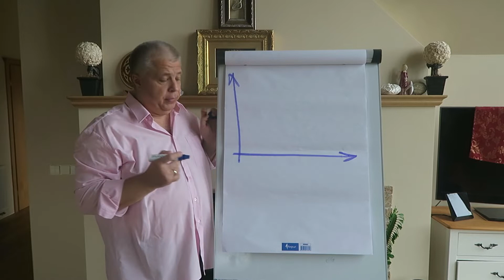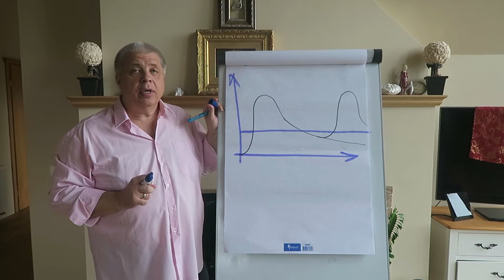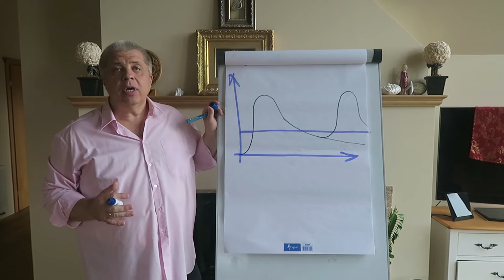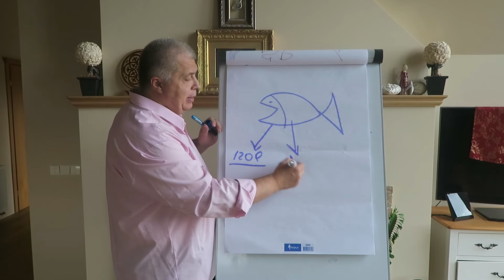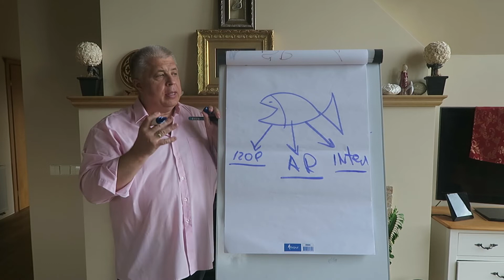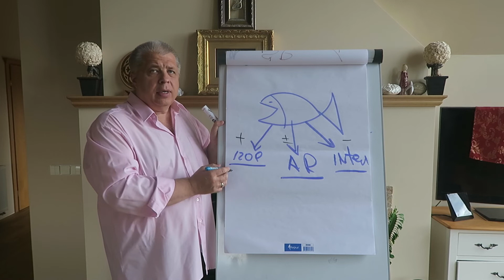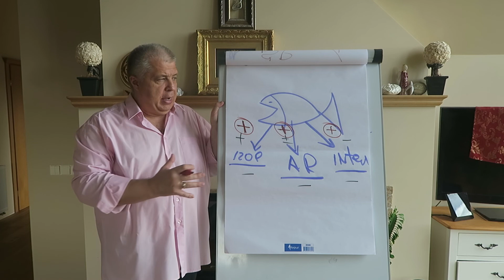Sąmoninga praktika: Kaip sutaupyti jūsų laiką ir energiją praktikuojant užsienio kalbą